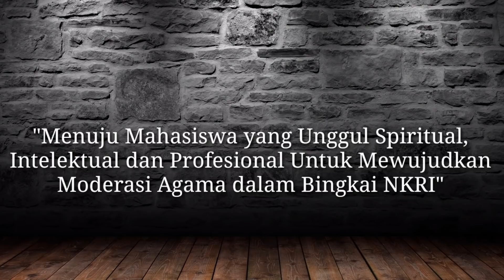KEMAHASISWAAN || Ruhman Basori || PBAK IAIN Samarinda 2020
Materi Virtual PBAK 2020
Sesi 2

Komentar dengan Format :
Nama_Prodi_Hadir